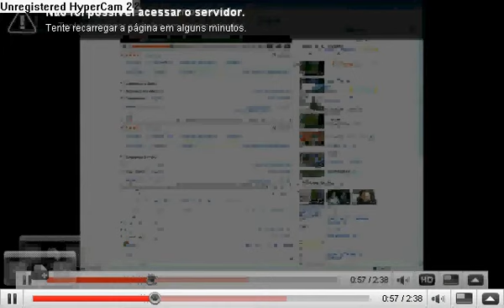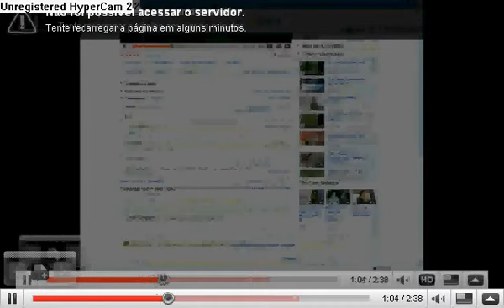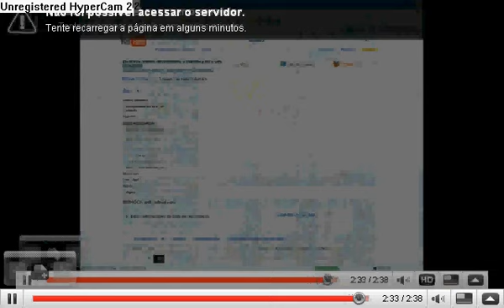a new test: test video 3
the new test 3 wait for the final project